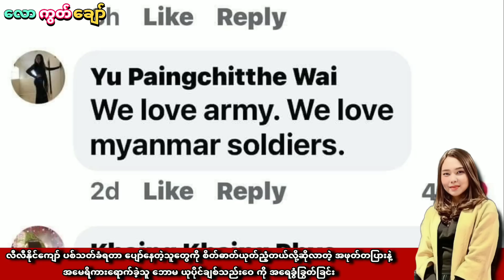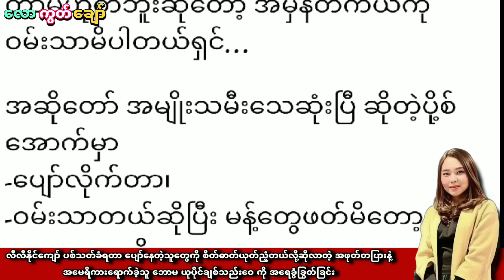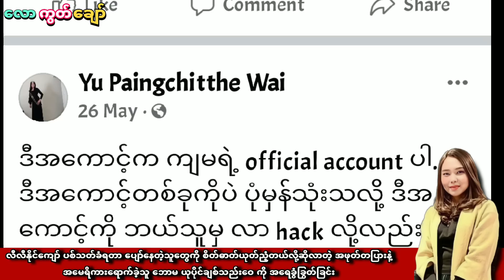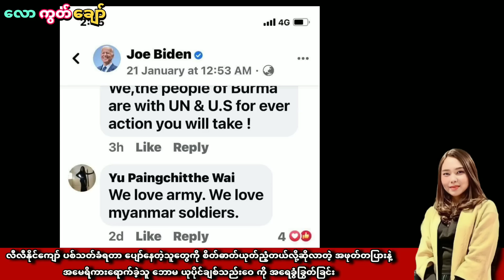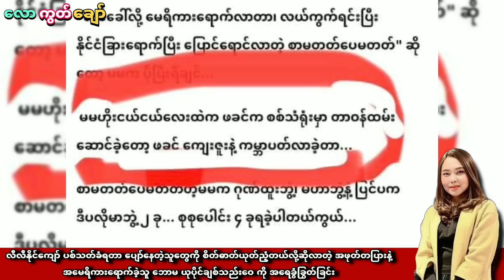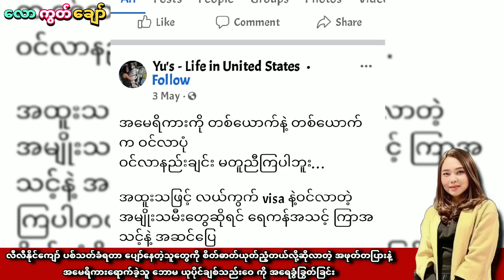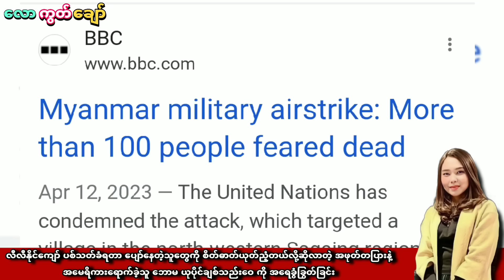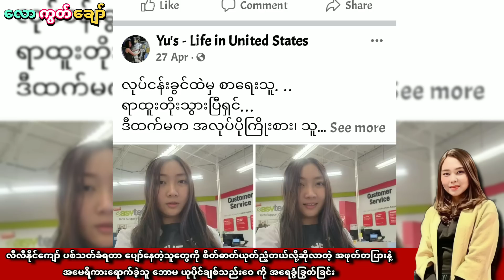အဖု-တ်တပြားနဲ့ အမေရိကား‌ ရောက်လာတဲ့ ဘောမကို အရေခွံခြွတ်ခြင်း - ပန်ဆယ်လို